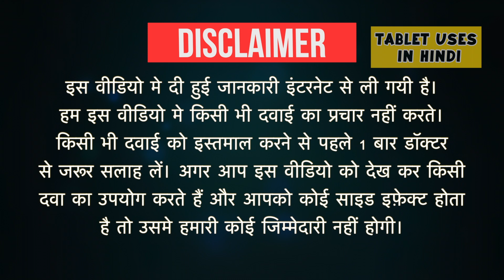Momeflo Nasal Spray Uses in Hindi | सूजन और खुजली के साथ त्वचा रोग | Side Effects | Dose 💊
Momeflo Nasal Spray Uses in Hindi | Side Effects | Dosage